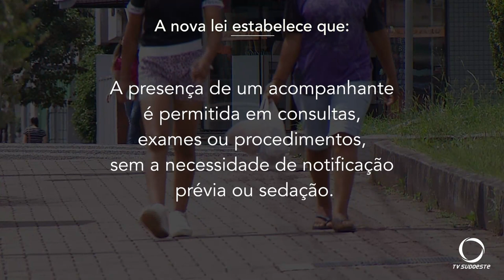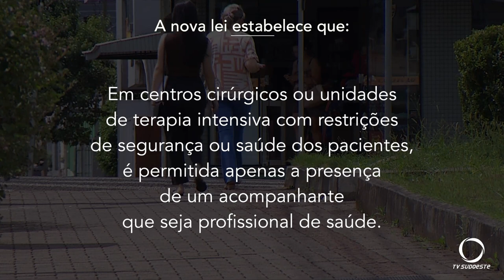Mulheres tem direito a acompanhante durante consultas médicas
Saúde: Lei publicada esta semana, garante às mulheres o direito a um acompanhante durante as consultas médicas.